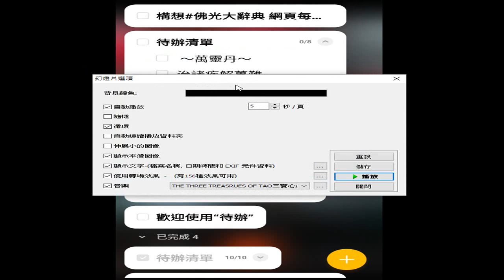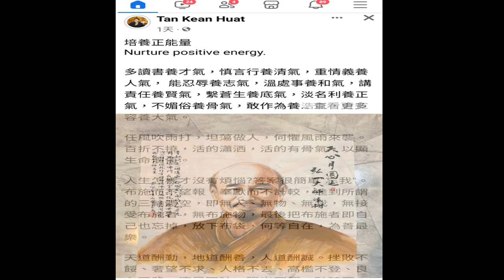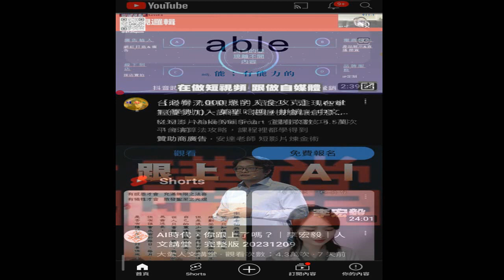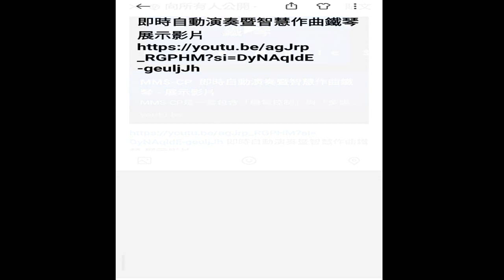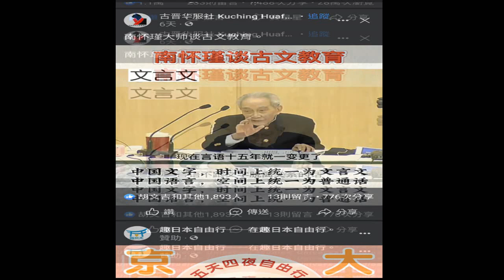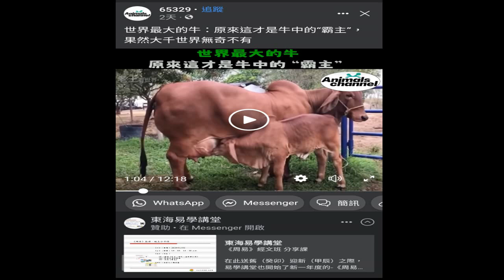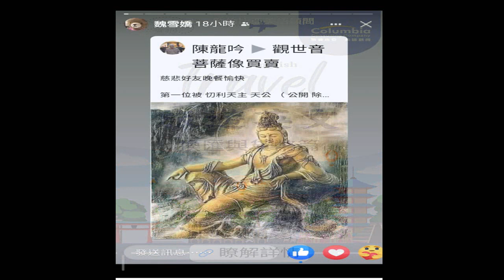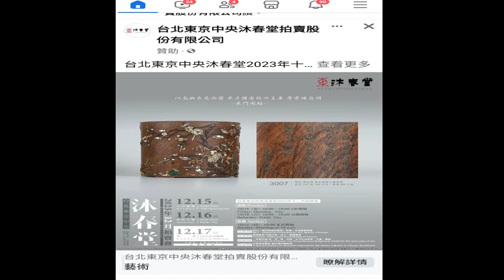圖片集 網傳資訊 含#弘一大師 IKT 附加的聲音是#INTRODUCTION TO DAO .html#先天大道簡介#英文中文對照 由#善書圖書館 網站分享 錄製於 2024 02 01